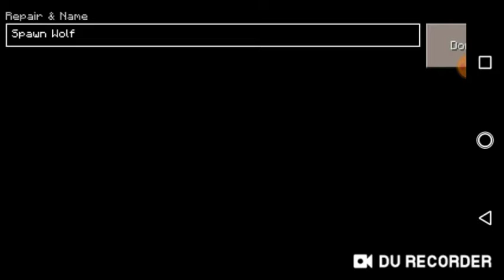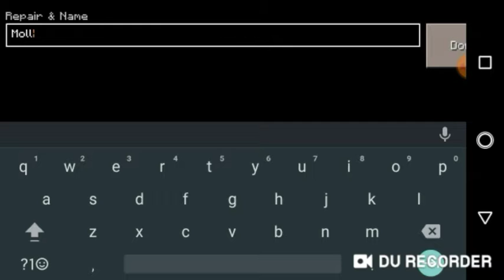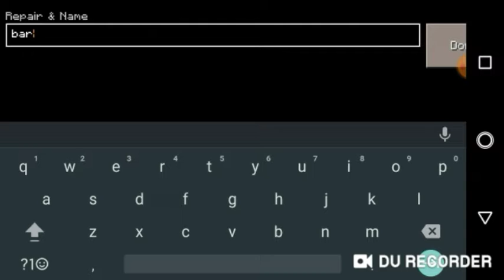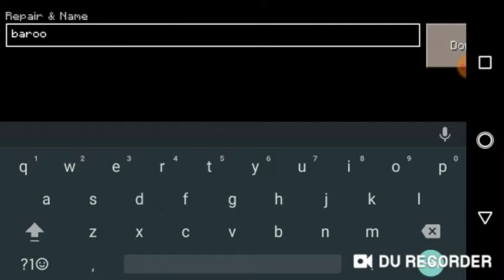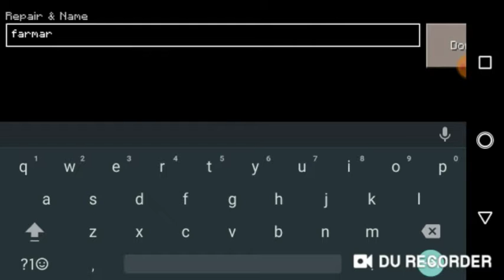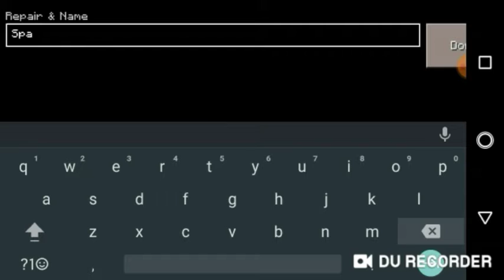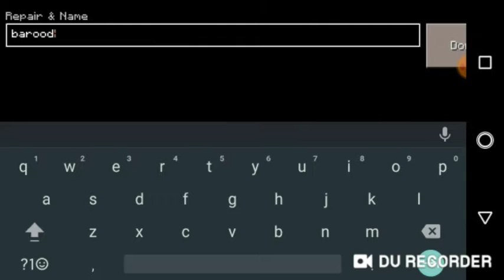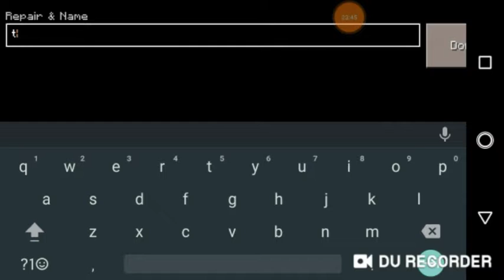colomb army , new pets